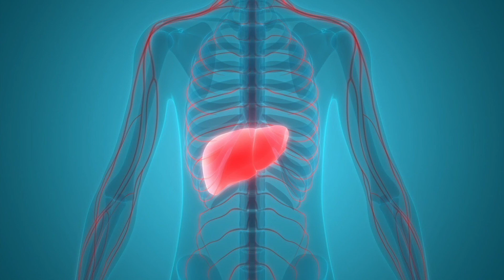Descubre la verdad sobre la APNEA del SUEÑO: Conoce sus causas y soluciones ⚠️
En este video, aprenderás sobre la APNEA del SUEÑO o Apnea Obstructiva del Sueño. Descubrirás las causas de este trastorno del sueño, sus síntomas y las soluciones para tratarlo. Aprenderás sobre la importancia de un diagnóstico preciso y cómo un tratamiento adecuado puede mejorar tu calidad de vida y salud. ¡No esperes más y descubre la verdad sobre la APNEA del SUEÑO!